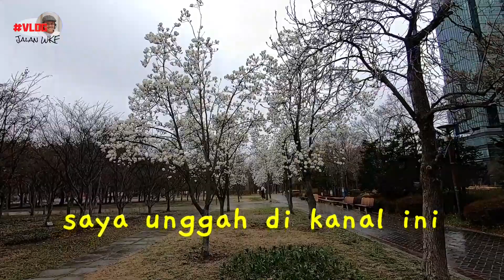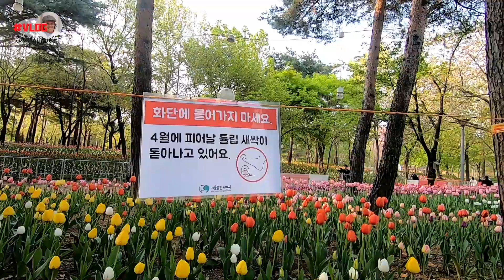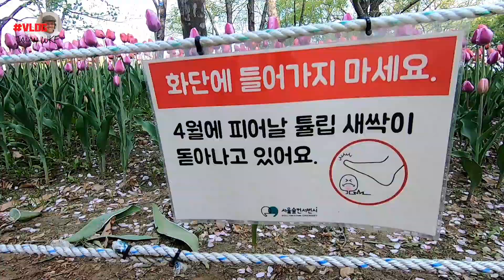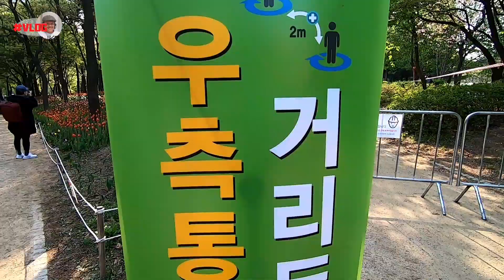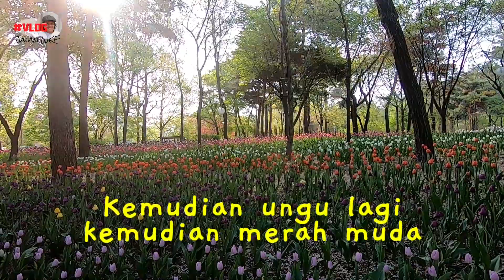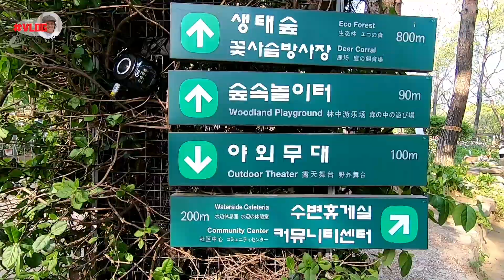TULIP di Seoul Forest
Setelah bunga sakura atau cherry blossom berguguran, bunga berikutnya yang muncul adalah tulip. Di Seoul Forest, bunga tulip warna-warni mulai bermekaran. Tulip ini menarik pengunjung datang ke taman untuk sekadar jalan-jalan atau memotret dan mengambil video. Cerita selengkapnya tentang bunga-bunga tulip di Seoul Forest bisa dilihat di video ini.

Selamat menikmati. :)